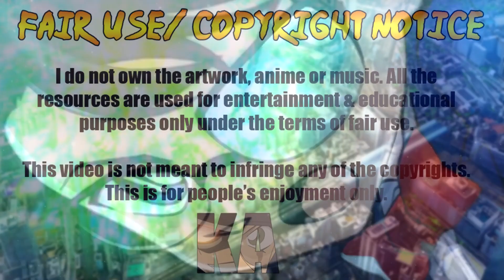DETEKTIV CONAN OPENING 57「RAISE INSIGHT」Reaktion/Bewertung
Mit dem neusten Opening 57 "Raise Insight" by Wands, kriegt Detektiv Conan ein wahres Meisterwerk. Dieses Opening bereitet uns auf die nächsten Fälle, aber auch auf den neusten Detektiv Conan Film 26 "Black Iron Submarine" vor.

.✧Folgt mir✧.